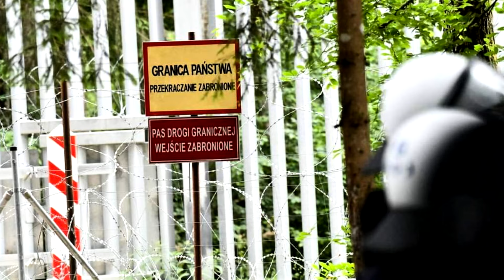IMIGRANCI ZAATAKOWALI POLAKÓW!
W miniony weekend doszło do kolejnych ataków imigrantów chcących przedrzeć się do naszego kraju na polskie patrole strzegące granic. W wyniku jednego z takich starć zniszczony został nawet policyjny radiowóz.